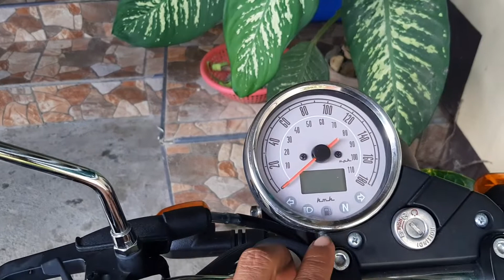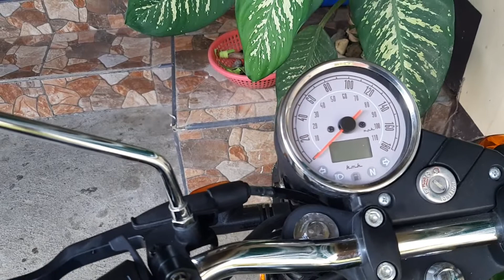KEEWAY CAFE RACER 152